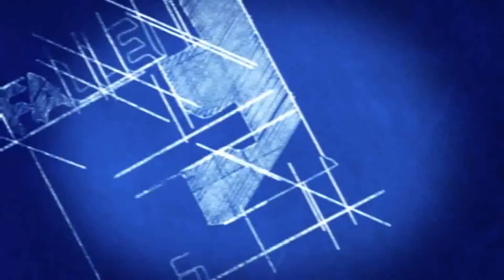Tristam - Shine [Drumstep]